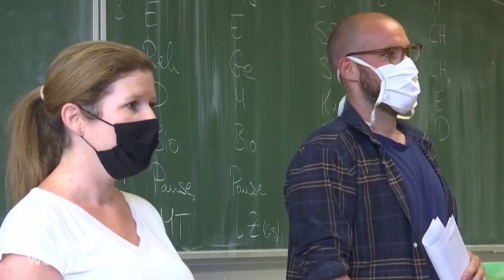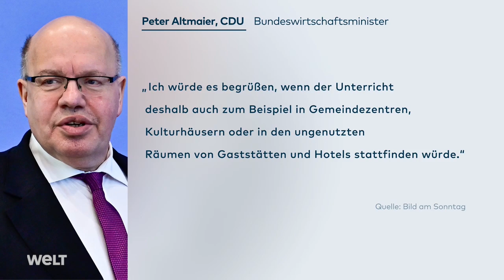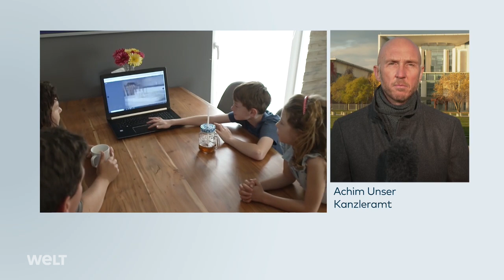SCHULE mit CORONA: Neue Belastungen - Maskenpflicht soll ausgeweitet werden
Das  Corona-Virus macht vor dem Schultor nicht halt. Dennoch sickert aus den Vorberatungen zwischen Kanzlerin Angela Merkel und den Ministerpräsidenten durch, dass die Mehrheit der Bundeländer derzeit nichts an den Maßnahmen an den Schulen ändern wollen.